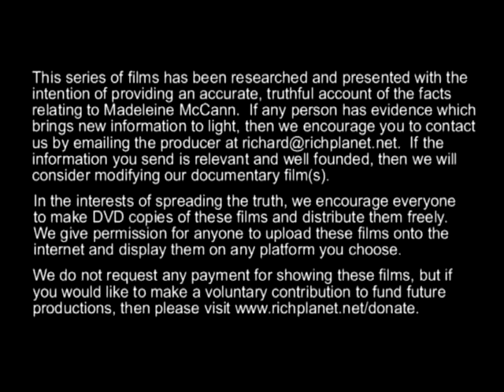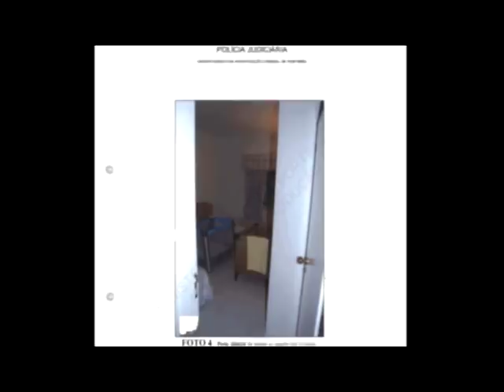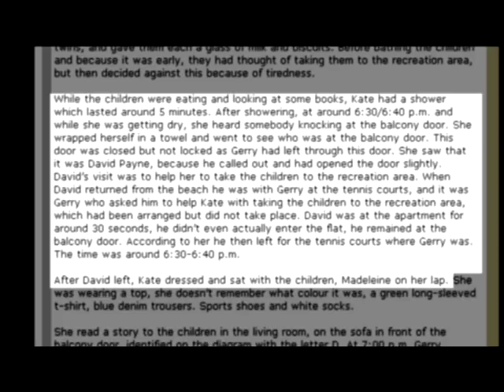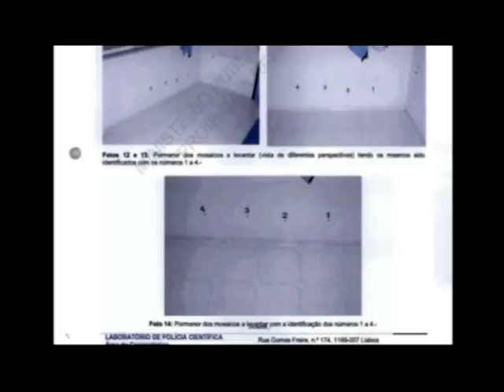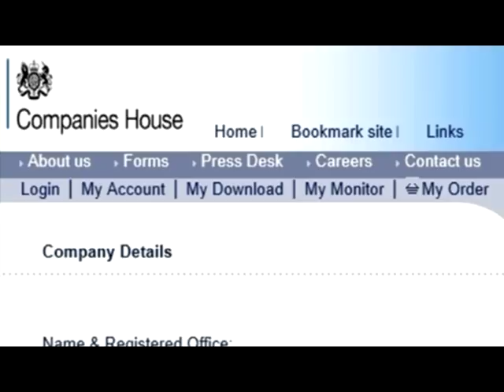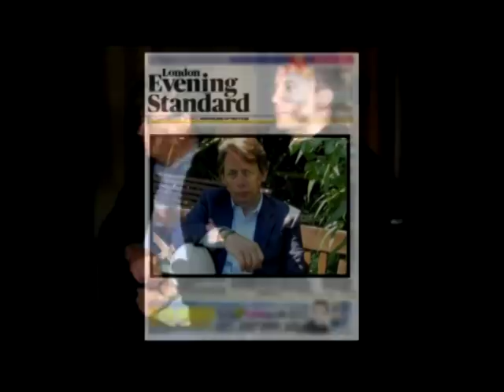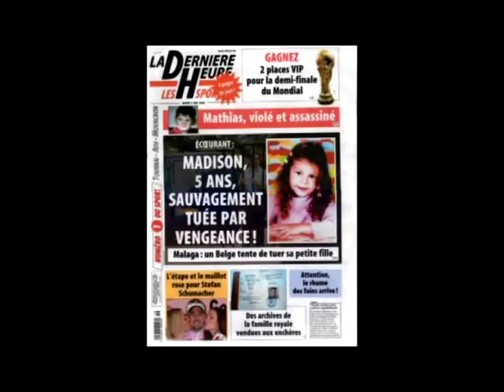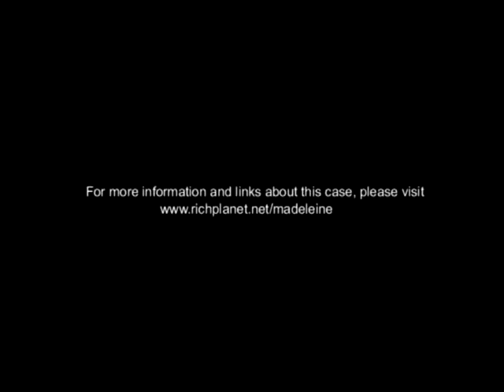The True Story Of Madeleine McCann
BURIED BY MAINSTREAM MEDIA

The Madeleine McCann disappearance has become one of the most enduring mysteries of our time. It has generated thousands of front page headlines in the UK press. Despite the unprecedented coverage, few people have any detailed understanding of the circumstantial and physical evidence of the case. The mainstream media has been used to create diversion and confusion over what really happened, rather than inform their readers about the facts.

The first film in this series, entitled "The Initial Storm" examines in a level of detail never described before in any TV documentary, the evidence of the first night when Madeleine is alleged to have disappeared. The second film, "Dogs Don't Lie", reports on the important findings of one of the worlds top sniffer dog handlers, Martin Grimes, whose two dogs searched for scent at key locations in Praia Da Luz. The third Film exposes the so called private investigations instigated by the McCanns, details of which have never been aired on TV before. We reveal evidence and detailed testimony about the government agencies who were claiming to be searching for Madeleine or helping the McCanns, but was this really their agenda? Our four documentaries represent the most detailed film based analysis of the Madeleine McCann story, leaving the viewer with an understanding of the comprehensive establishment led cover up, and offer suggestions as to what all the evidence really points to.